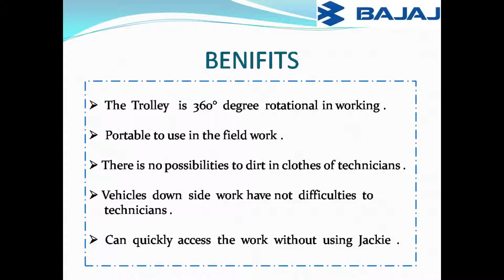TROLLEY 360°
Trolley for Technician working underbody of Vehicle